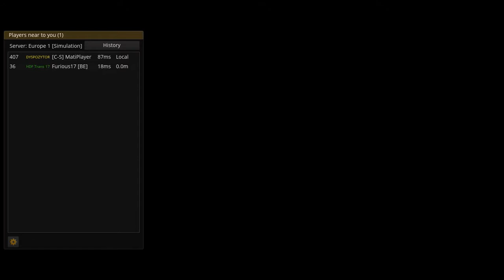Zagrajmy w Euro Truck Simulator Jazda na modyfikacji MultiPlayer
Witajcie w kolejnym odcinku z ETS'a 2 i dziś pojażdżę trochę w tym materiale trochę po Italii.Miał być dziś odcinek z Crysisa,ale nagrałem odcinek na spontanie dzisiaj.Jutro będzie odcinek z Crysisa.